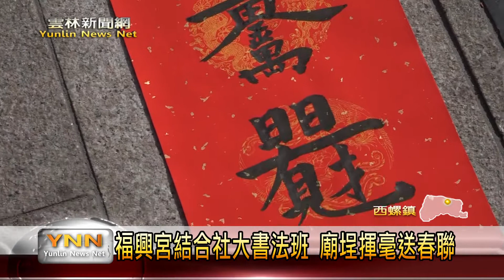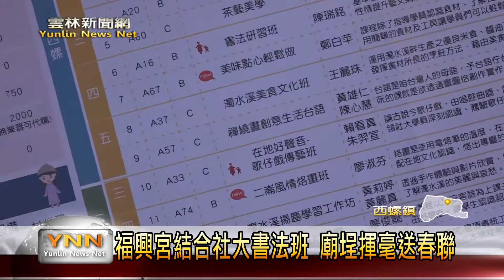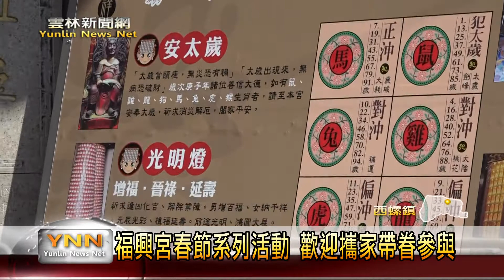雲林新聞網-福興宮結合社大書法班 廟埕揮毫送春聯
農曆新年即將到來，為著要讓鄉親感受過年的氣氛，西螺福興宮和社區大學書法班，就共同舉辦送春聯活動，書法班的師生在廟埕寫毛筆字，展現出平時訓練的成果，吸引許多民眾前來排隊欣賞，廟方也表示，在春節期間有安排一連串熱鬧活動，歡迎民眾帶著全家大小鬥陣來迎新春。